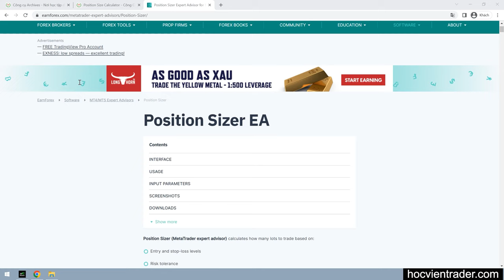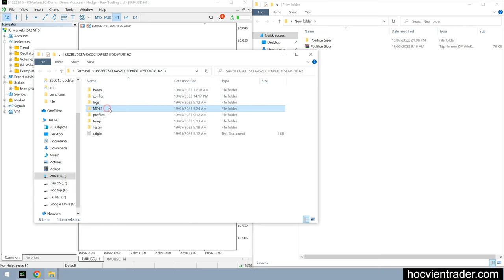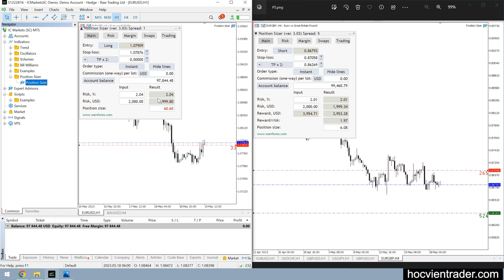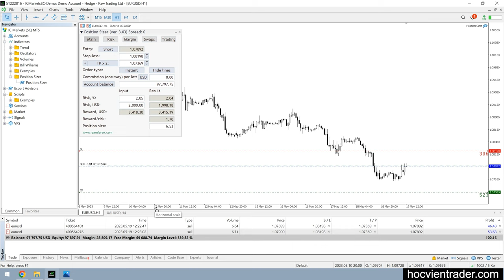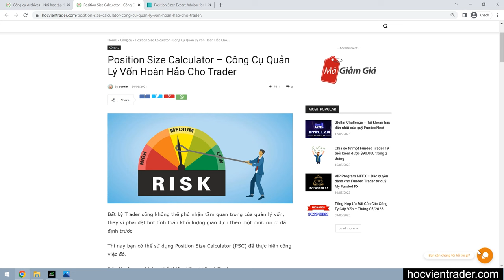Position Sizer - Công cụ quản lý vốn tốt nhất hiện nay cho Funded Trader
Position Sizer là công cụ tự động tín toán mức rủi ro theo phần trăm vốn hoặc theo số tiền, giúp bạn quản lý vốn trong giao dịch một cách dễ dàng.
⭐️Nhóm Học Viện Trader :
Cảnh báo về Rủi ro: Giao dịch Forex, CFDs và Công cụ tài chính đòn bẩy tiềm ẩn mức độ rủi ro cao, nhà đầu tư có thể mất toàn bộ vốn đầu tư. Học Viện Trader chỉ chia sẻ kiến thức đầu tư để cho mọi người tham khảo. Học Viện Trader không chịu trách nhiệm trước bất kỳ sự thua lỗ nào của nhà đầu tư. Vui lòng cân nhắc kỹ trước khi tham gia.